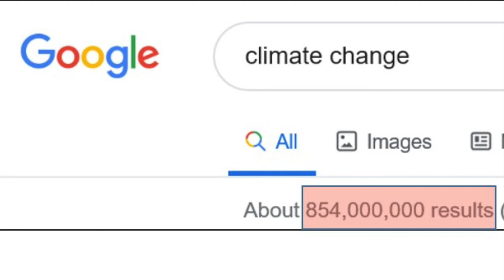espace public confiné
En ces temps de covid-19 où l'on n'a plus accès à la rue, réfléchissons ensemble  sur ce qu'est l'espace public, avec la métaphore de la clairière proposée par le philosophe Henry Dicks.
H. Dicks, 2017,« Imaginez une ville comme une forêt, une agora comme une clairière ». in Pierron J.-P., Harpet C., (dir.). Ecologie politique de l'eau. Rationalités, usages et imaginaires, 2017, Paris, Hermann.
pour aller plus loin :
* Garraud P., 1990, « Politiques nationales : élaboration de l’agenda », L’Année sociologique vol. 40, p. 17-41.
* Gilbert C., Henry E., 2012, « La définition des problèmes publics : entre publicité et discrétion », Revue française de sociologie vol. 53, n° 1, p. 35-59.
* Gusfield J., 2009, La culture des problèmes publics. L'alcool au volant : la production d'un ordre symbolique. Paris, Economica.

Crédits
Le tableau de la clairière est de Pierre Jules Tranchant